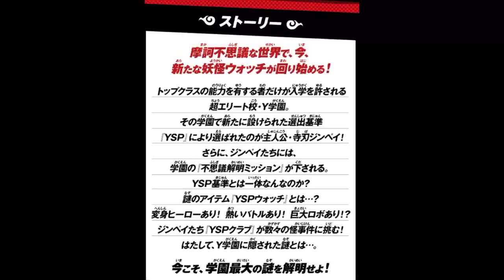YSPは何の略？わかったぞ！そしてボスが。。。映画妖怪ウォッチ 妖怪学園Y 猫はHEROになれるか 新情報！前売り券発売！寺刃ジンペイアークもらえる 妖怪ウォッチ Yo-KaiWatch みんな変身？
妖怪ウォッチYSP
寺刃ジンペイ ジバジンペイ
小間サン大夫 コマサンダユウ
臼見沢ハルヒコ ウスミザワハルヒコ
玉田マタロウ タマダマタロウ
姫川フブキ ヒメカワフブキ
雷堂メラ ライドウメラ
Y学園長 大王路キンヤ ダイオウジキンヤ

アニメ 次回予告のテレビ東京のリンク

エマはエンマ？

アニメ 妖怪ウォッチシャドウサイド
46話『闇に堕ちたカイラ』
47話『背中合わせの絆』
48話『スピリットの真実』
49話『神話 その果てに 最終回』

アニメ妖怪ウォッチシャドウサイドも37話『姫はそこにいる』超急展開！。ナツメの正体について追いました。

陰陽五行
春＝青色・・・青春（せいしゅん） 青龍
夏＝朱色・・・朱夏（しゅか） 朱雀
秋＝白色・・・白秋（はくしゅう）白虎
冬＝黒色・・・玄冬（げんとう）玄武

ぷにぷに

ぷにぷに  映画妖怪ウォッチ フォーエバーフレンズ 映画連動イベント

無課金攻略 魔神化メリオダス 再生リスト

参考　無課金攻略！
ガシャから出る特殊なしで　ドエス2体で無課金極ブシニャンゲット動画

Yo-KaiWatch
Yo-Kai Watch wibble wobble